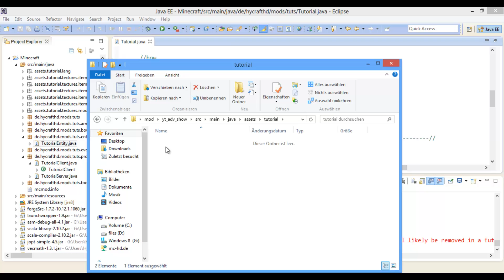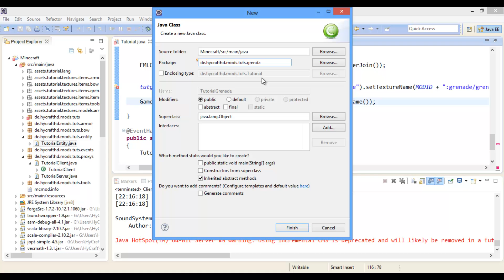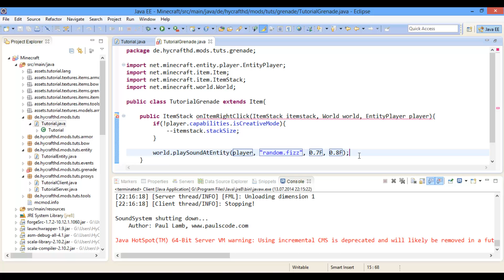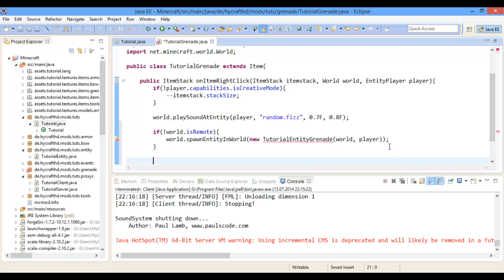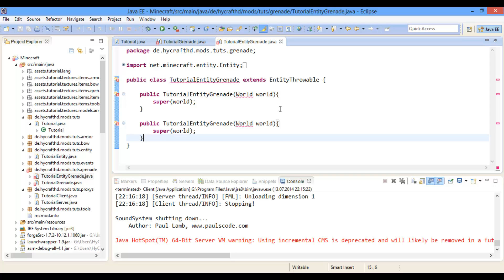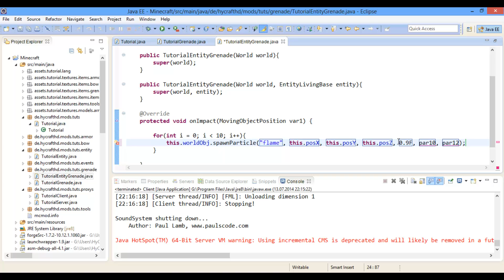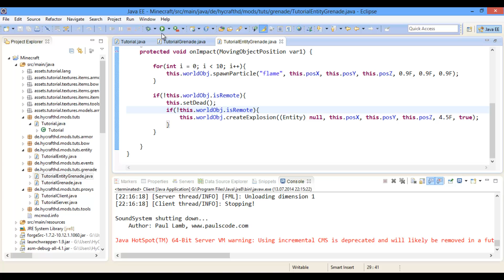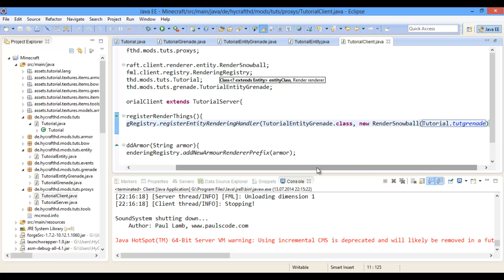Grenade - Minecraft Forge Mods Programmieren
Dieses Video ist in der Minecraftversion 1.7.2 und 1.7.10 getestet worden! Für andere Versionen kann ich keine Garantie übernehmaen, dass es noch so funktioniert!